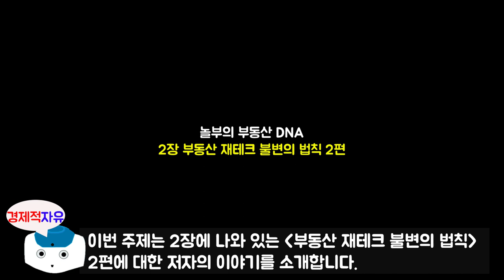#6 주식을 해도 부동산 공부가 꼭 필요한 이유 l 놀부의 부동산 DNA l 놀부(정형근)지음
최근에 나온 놀부의 부동산 DNA 책에 대한 북튜브입니다.
오늘의 주제는 2장에 나와 있는 '부동산 재테크 불변의 법칙' 2편입니다.

놀부(정형근 지음)에 관하여 소개를 하겠습니다.
저자는 재개발, 재건축, 오피스텔, 빌라, 상가 등 안 해본 투자가 없는 공격적인 빌딩 투자가입니다.
현재 유튜브를 통해 부동산 투자 노하우를 전하고 있으며 투자 전문가로 활동 중입니다.
- 서울 및 수도권 도시형 생활 주택 디벨로퍼 자문
- 머니투데이, 이데일리, 서울경제, 아시아경제 부동산 전문 패널
- 직방TV '투자의 신'으로 출연 중
- 직방TV'부슐랭 가이드' 진행중
- 유튜브 '놀부(놀라운 부동산)' 운영중
- 네이버  카페 '부귀영화' 운영중

참고서적
놀부의 부동산 DNA(정형근 지음)